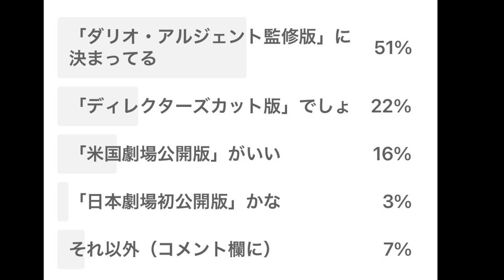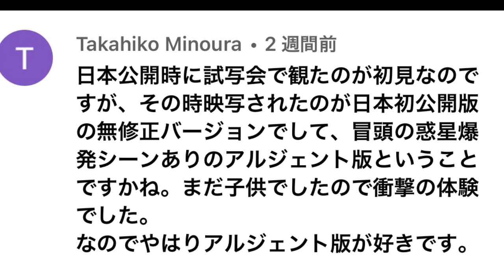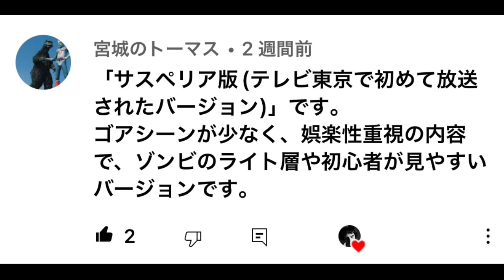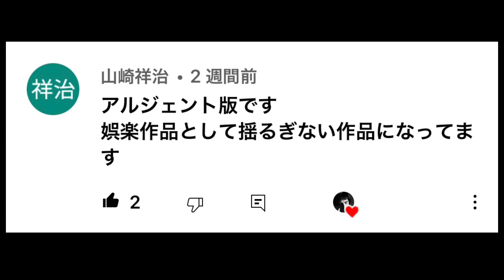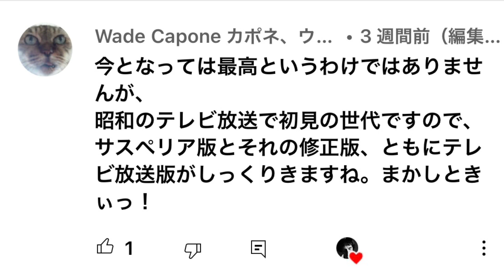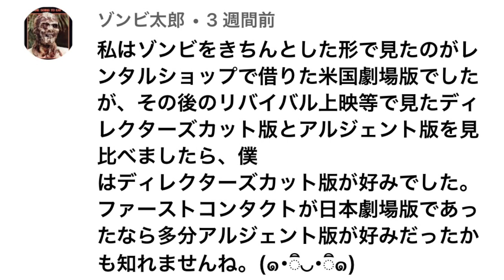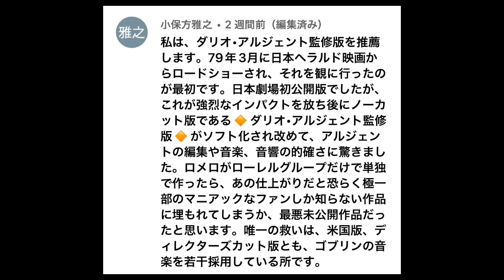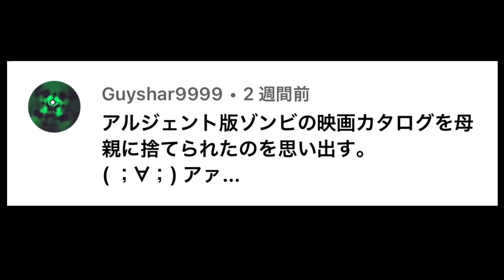『ゾンビ』バージョンの選好分析、アンケート結果からの考察、YouTubeラジオ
ゾンビの複数のバージョンでどれが好きかについてのアンケート結果の考察とライブラリー音源の考え方について